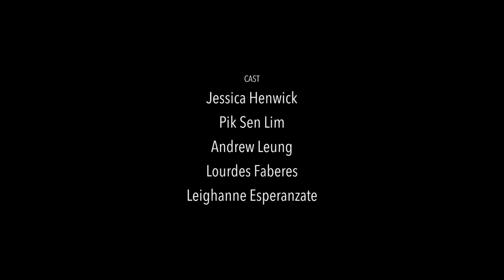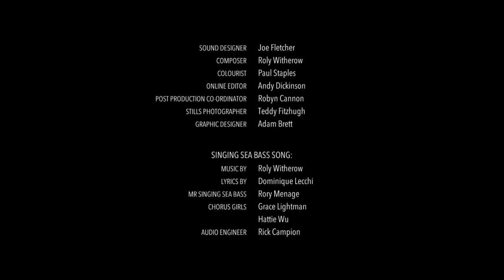Dominique Lecchi celebrates her dysfunctional family in “Balsa Wood”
The New Zealand-born director creates a humorous Wes Anderson-esque ode to her Filipino-Italian heritage. Read the full feature on NOWNESS